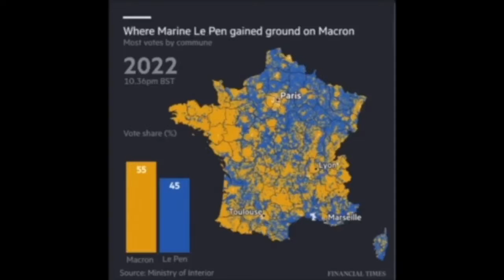Emmanuel Macron se mantiene cinco años más como presidente de Francia